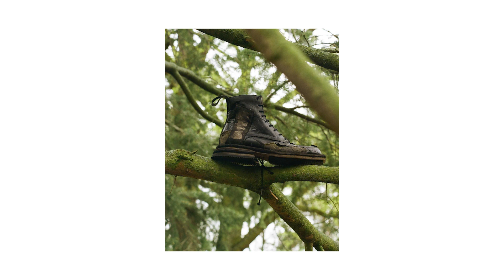proFASHIONally Speaking: Matthias Winkler on the inspiration behind his latest collection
Part 4 of a longer conversation with Matthias Winkler - founder of his namesake Berlin-based sustainable footwear label.

Matthias speaks about the inspiration behind his latest collection Shadows of Trees, the darker undertones of a simple theme and the importance of establishing a strong identity with your audience early on.

Interview start: 1:03

Art in the background by:
Project 213a: